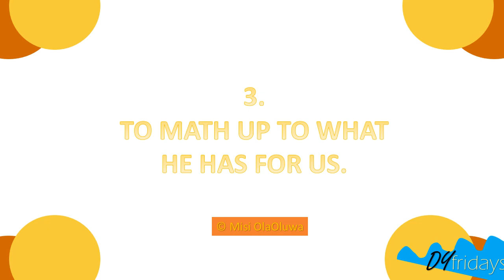Lessons in waiting - Dynamic Fridays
Song: Your Style by The Originary